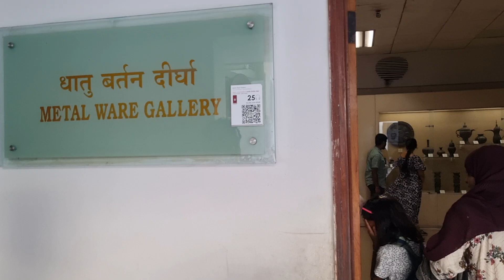Metal ware gallery in Salarjung Museum ❤️👍 🇮🇳